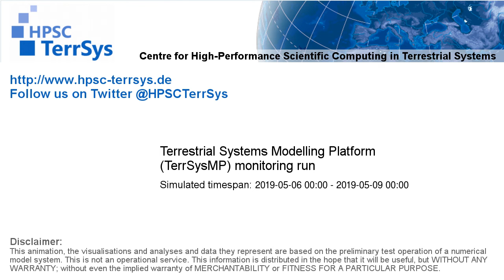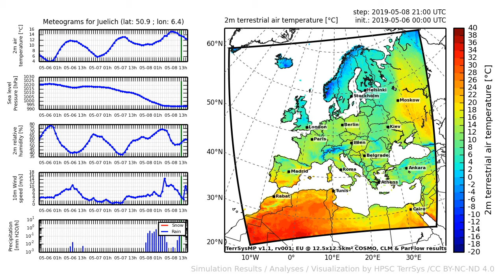TerrSysMP monitoring run 2019-05-06 - 2m terrestrial air temperature - Europe (72h)